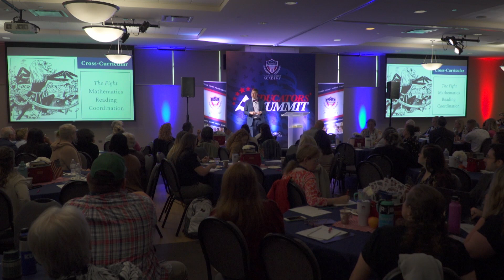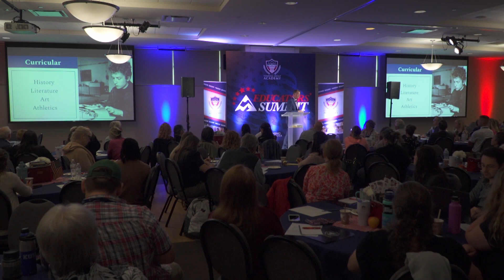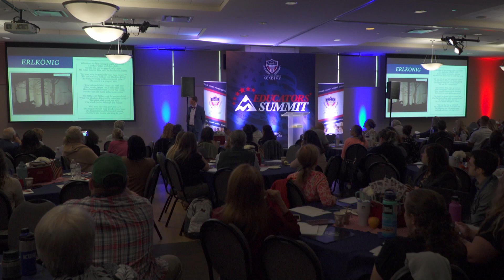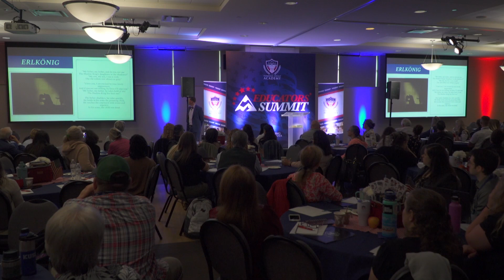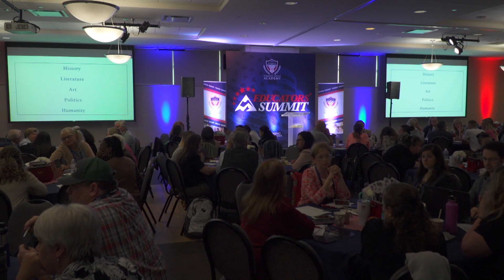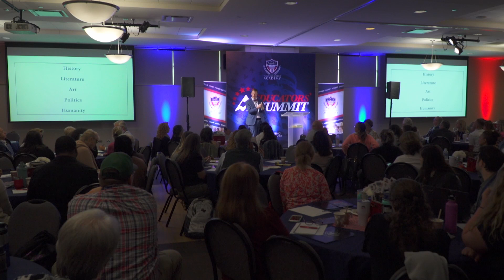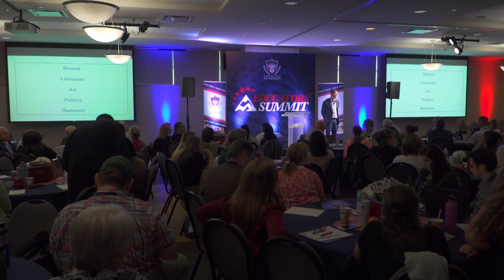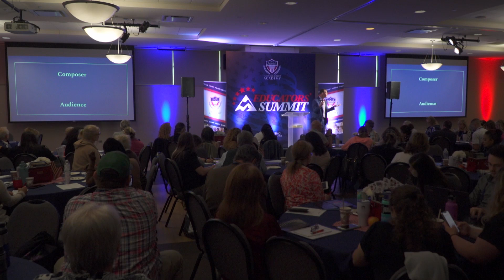THINKING LIKE A MUSICIAN ft John Punt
🗓 e v e n t s
VISION TO VIRTUOUS EDUCATION
description: In this 2-hour virtual event, we will teach you all about starting a 5C School with Turning Point Academy.

description: In this 45-minute virtual event you will learn about TPUSA Academy, meet the team, & how we are standing up in the education sector.

description: In this 60-min virtual event designed for Pastors, you will learn all about how we work with ministries to help parents & kids receive virtuous education

Turning Point Academy is a division of Turning Point USA. We are dedicated to RECLAIM the education of our children, REVIVE virtuous education focused on truth, goodness, and beauty, and RESTORE God as the foundation of education.